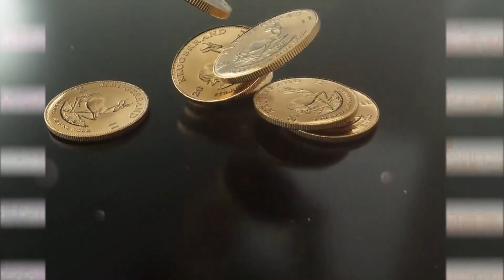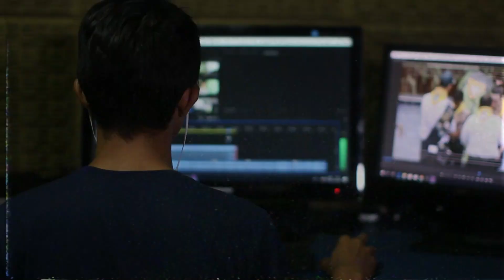Gold bar ko kese shredder Kr diya | Shredder machine experiment